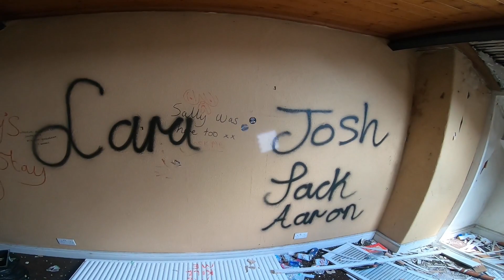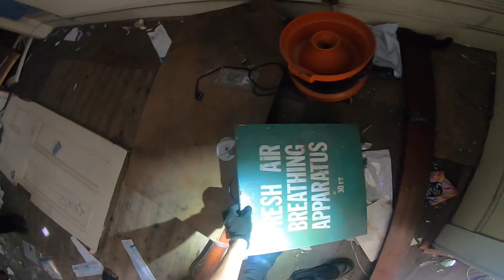I Didn't Expect To Find This...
We were exploring an abandoned care home, when we made an unexpected discovery...

All music featured, I made myself.